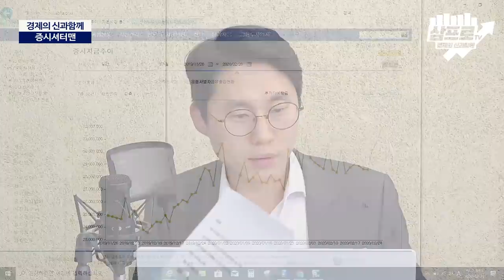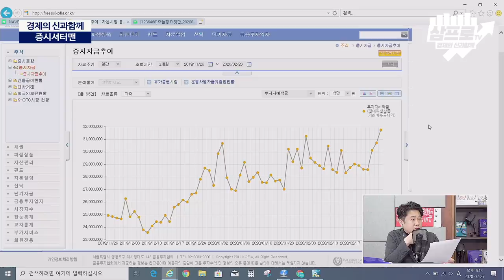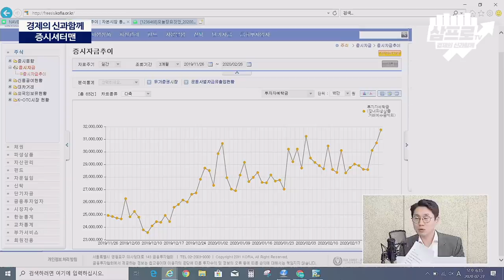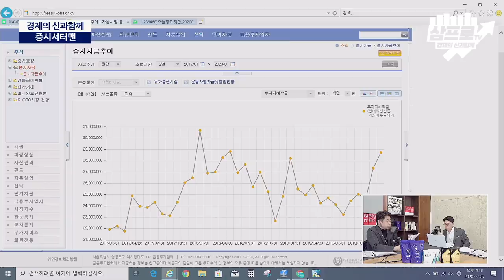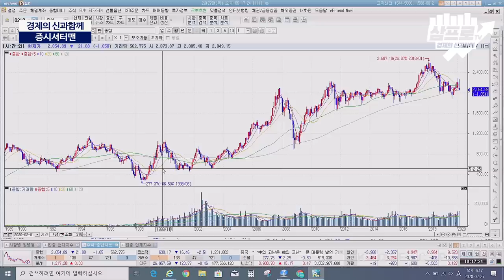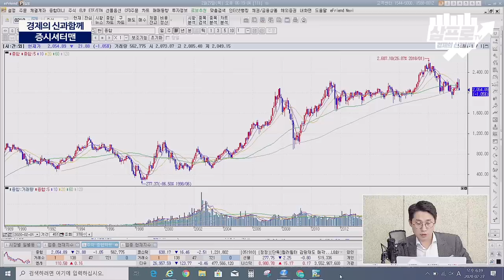[증시셔터맨] 코스피, 기준금리 동결에 약세로 전환